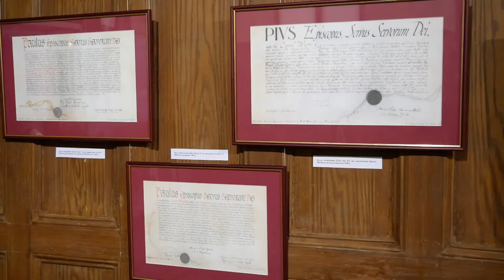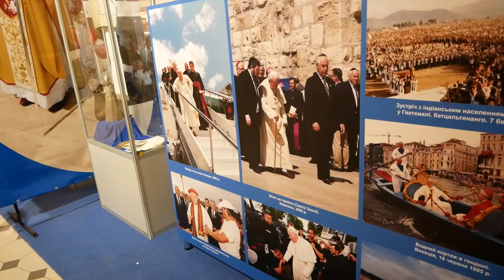Виставка «Він змінював світ». Експозиція присвячена 100-річчю від дня народження св. Йоана Павла ІІ.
Сьогодні, 19 жовтня 2020 року, у Львівському музеї історії релігії відбулось відкриття виставки «Він змінював світ». Експозиція присвячена 100-річчю від дня народження святого Йоана Павла ІІ.

Виставка «Він змінював світ» – це спільний проект Музею «Родинний дім Святого Отця Йоана Павла II» у Вадовицях (Польща), Львівський музей історії релігії, Музею Львівської архідієцезії Римо-Католицької Церкви за участі Львівських Митрополитів УГКЦ та РКЦ.

До присутніх звернувся зі словом Львівський Митрополит УГКЦ владика Ігор Возняк, Голова Львівської ОДА п. Максим Козицький, Директор Львівського музею історії релігії п. Орест Малиць. З приводу обмежень, пов'язаних з пандемією, архієпископ Мечислав Мокшицький  не міг особисто бути присутнім на цьому важливому для Львова заході, але скерував свій лист-звернення, в якому подякував музейникам за організацію виставки:
«Шановний Пане Директоре
та Працівники Львівського Музею Історії Релігії!
Дорогі Учасники відкриття виставкового проекту «Він змінював світ»!
Улюблені Шанувальники Святого Йоана Павла ІІ!
 Від усього серця висловлюю мою радість та вдячність за те, що Львівський музей історії релігії цією виставкою вшановує великого Папу, Проповідника цивілізації любові та визначну Людину наших днів. Папу, який з особливою любов'ю носив у своєму серці Україну та місто Львів.
 Для мене, як для його секретаря та того, хто на протязі багатьох років зблизька спостерігав за його життям та дорогою святості, це особливо важливе.
Сподіваюся, що ті, хто відвідуватиме цю виставку, відчуватимуть близькість Святого Йоана Павла ІІ та отримуватимуть великі Божі благодаті за його заступництвом.
Мені прикро, що з приводу обмежень, пов'язаних з пандемією, я не можу особисто бути присутнім на цьому важливому для Львова заході, але єднаюся духовно з усіма на ньому присутніми та з серця уділяю пастирське благословення».

Куратор виставки Руслана Бубряк розповіла, що «в експозиції представлено надзвичайно цікаві експонати. Це, зокрема, номінаційні булли про проголошення Кароля Войтили архієпископом-митрополитом Краківським, а також проголошення Кароля Войтили кардиналом. Серед речей, які експонуються в цьому залі, є особисті речі Святішого Отця. Це його біла сутанна, яка зберегла крапельку чорної кави на собі. Це його туфлі. Також богослужбовий одяг: орнати, мітри, пояси. Речі, якими Папа користувався у повсякденному житті. Його окуляри і багато інших речей. Надзвичайно цікавими є фотографії, які експонуються в цьому залі, а також речі, пов’язані з беатифікаційним і канонізаційним процесами Святішого Отця... Є в цьому залі також експонати, пов’язані із візитом Святішого Отця в Україну. Це і прапорець з папамобіля, Служебник, яким користувався під час візиту до України»
Далі пані Руслана додала:
«Участь у цій виставці, окрім нашого музею, бере також Курія Римо-Католицької Церкви у Львові і Музей “Родинний Дім святого Івана Павла ІІ” у Вадовіцах. Власне, останній надав нам унікальні фотографії, пов’язані з дитинством, юністю Кароля Войтили, з його родиною. Для експонування Мечислав Мокшицький, архієпископ Митрополит Львівський РКЦ в Україні, надав особисті речі Івана Павла II: сутани (червона, зелена, біла), туфлі, ціпок, орнат, мітру, пояс, білу прогулянкову куртку, інші речі. Приверне увагу велика шкіряна тека з гербом Папи, яка лежала на письмовому столі Івана Павла II і якою він користувався, коли підписував різні документи; справжній костюм швейцарського гвардійця, привезений з Ватикану, спеціально розроблений для охорони понтифіків.
Значна частина виставки присвячена безпосередньо понтифікату, подорожам Папи Івана Павла II, апостольським візитам, екуменічній і проповідницькій діяльності. Представлять світлини, які показують важливі моменти з життя Папи: зустрічі із Константинопольським Патріархом, верховним рабином Риму, Андрієм Сахаровим, Фіделем Кастро, матір’ю Алі Агджи, який здійснив замах на життя Папи, кардиналом Любомиром Гузаром, патріархом Йосипом Сліпим, фотографії з молоддю, з відвідин лікарень, інші. Всі ці речі можна оглянути на цій виставці… Друга частина цієї виставки присвячена безпосередньо понтифікатові, його подорожам, екуменічній діяльності, проповідницькій діяльності, тобто його праці як Папи впродовж багатьох цих років».

Переглянути виставку можна до 31 січня 2021 року